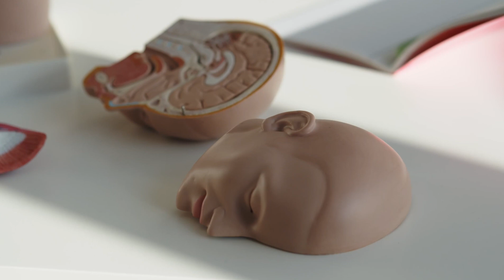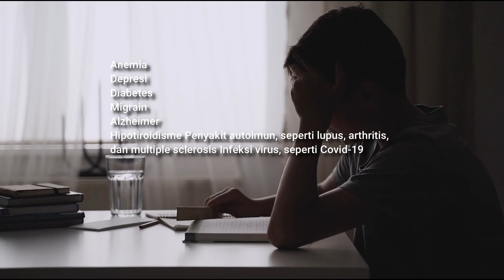TIPS SEHAT | BRAIN FOG DAN CARA MENGATASINYA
Hai Sahabat ICsadaTV... Kali ini jumpa lagi dalam konten TIPS SEHAT. Di video kali ini kita akan membagikan informasi tentang Kenali 5 PENYEBAB BRAIN FOG DAN CARA MENGATASINYA AGAR TIDAK SERING NGEBLANK.  Untuk Mengetahui lebih jelas kalian bisa saksikan melalui video ini ya...
Simak dan tonton sampai selesai !!!
Thank's to : Allah SWT
ICsadaTV Crew